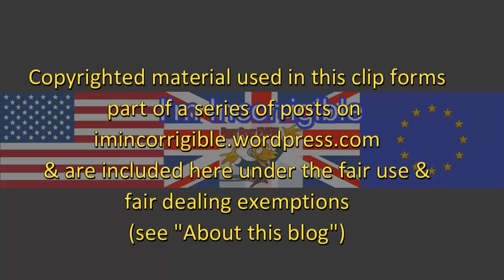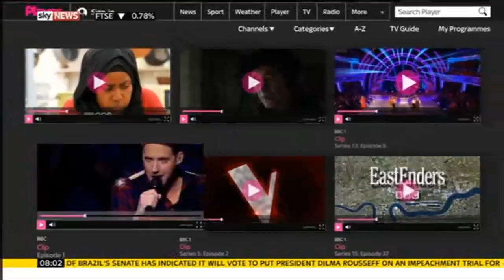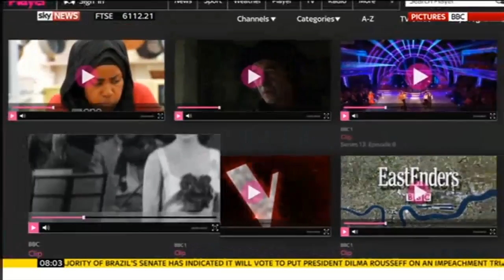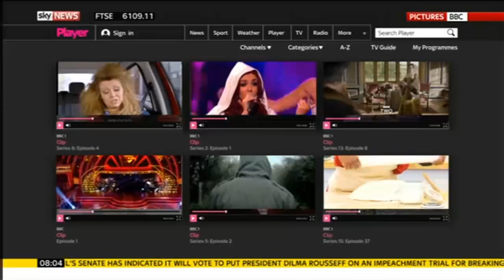Tory plans for the BBC unveiled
Sunrise with Eamonn Holmes 12 May 2016